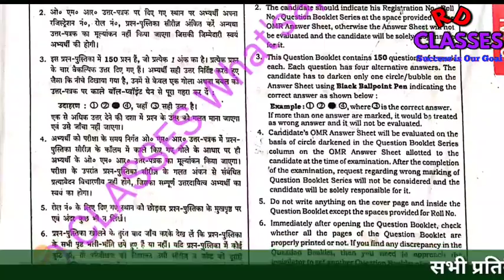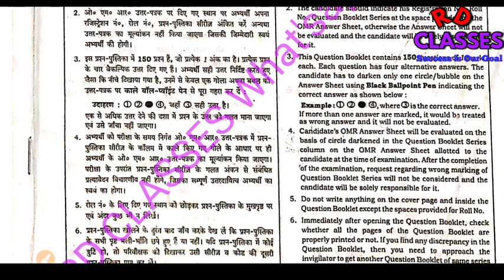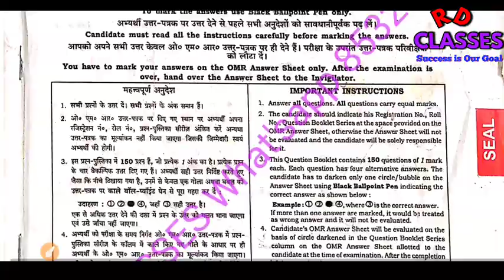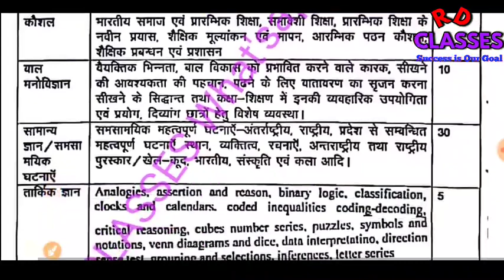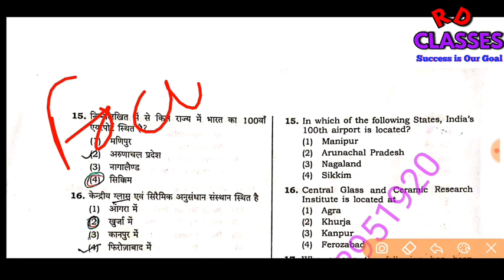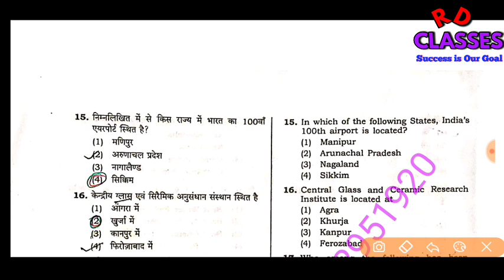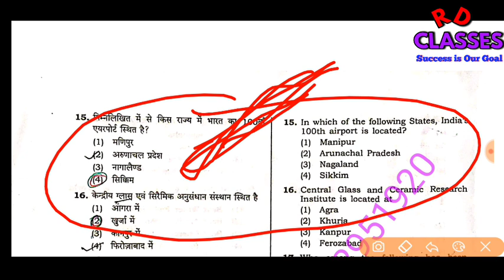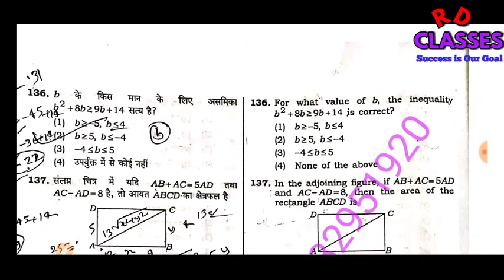अगर आप SUPER TET मे 120+ स्कोर करना चाहते है तो इस विडियो को एक बार अंत तक जरूर देखें